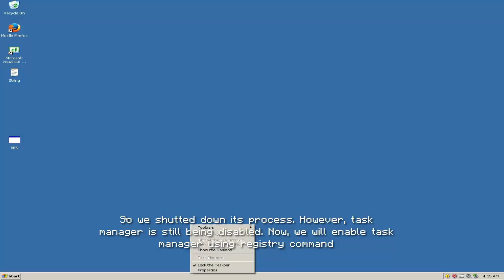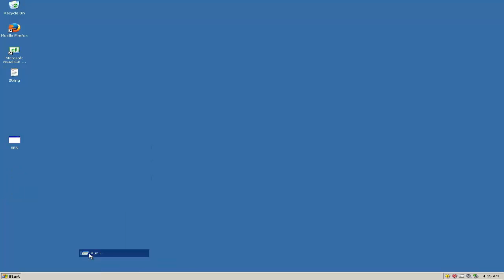Ben Virus Removal For Windows XP/7/8/10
➤ If you are interested in these types of videos – leave a comment / idea in the comment section to let me know.
➖➖➖ Links ➖➖➖
➖➖➖ Music ➖➖➖
✱ The materials above could be copyrighted – only use them for non-profit purposes or commercially use them at your own risk. Regardless, I do not promote using copyrighted materials.
➖➖➖ Gears ➖➖➖
○ 𝐂𝐨𝐦𝐩𝐮𝐭𝐞𝐫 ➟ Asus TUF FX505DU
• 𝐂𝐏𝐔: Ryzen 7 3750H
• 𝐑𝐀𝐌: 16 GB (2666 mHZ – Dual Channel)
• 𝐆𝐏𝐔: Vega 10 (Integrated) – GTX 1660Ti (Discrete)
○ 𝐊𝐞𝐲𝐛𝐨𝐚𝐫𝐝: Corsair k55 RGB (Membrane)
○ 𝐌𝐨𝐮𝐬𝐞: Razer Lancehead Tournament Edition
○ 𝐇𝐞𝐚𝐝𝐩𝐡𝐨𝐧𝐞: Razer Kraken X (Headset)
○ 𝐌𝐢𝐜𝐫𝐨𝐩𝐡𝐨𝐧𝐞: HyperX QuadCast

○ 𝐑𝐞𝐜𝐨𝐫𝐝𝐢𝐧𝐠: OBS Studio
○ 𝐄𝐝𝐢𝐭𝐢𝐧𝐠:  Camtasia Studio

Feel free to use my videos for content creation purposes as long as you are paying enough attention to the music I use in my videos.
𝘐 𝘥𝘰 𝘱𝘳𝘰𝘮𝘰𝘵𝘦 𝘶𝘴𝘪𝘯𝘨 𝘮𝘺 𝘤𝘰𝘯𝘵𝘦𝘯𝘵, 𝘣𝘶𝘵 𝘶𝘯𝘥𝘦𝘳𝘴𝘵𝘢𝘯𝘥 𝘵𝘩𝘢𝘵 𝘰𝘯𝘭𝘺 𝘵𝘰 𝘢𝘯 𝘢𝘤𝘤𝘦𝘱𝘵𝘢𝘣𝘭𝘦 𝘥𝘦𝘨𝘳𝘦𝘦.